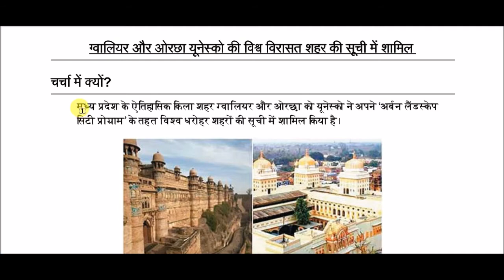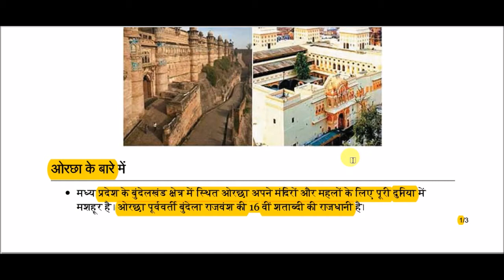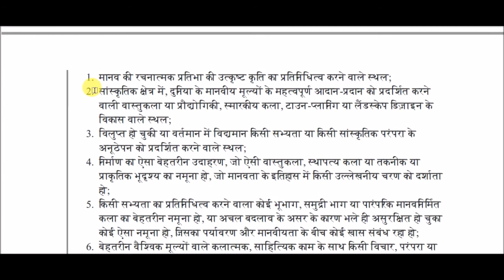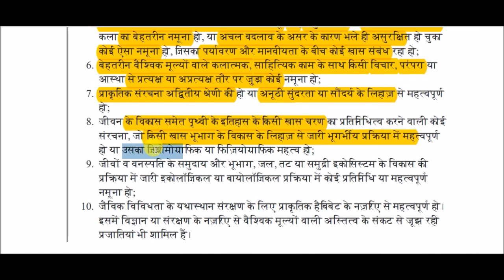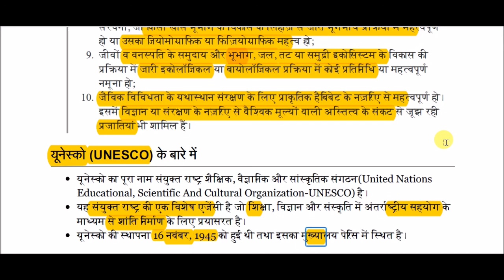ग्वालियर और ओरछा यूनेस्को की विश्व विरासत शहर की सूची में शामिल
Gwalior and Orchha included in UNESCO World Heritage City list for All Competitive Exams like SSC, Railway, IB, Bank, UPSC, BPSC, MPSC, PCS, etc.